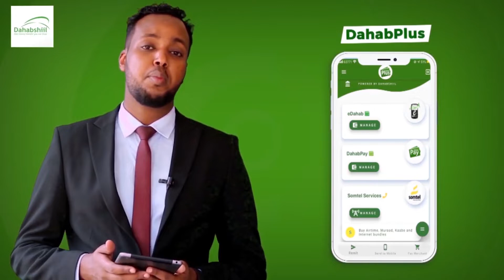10- Ruux Ayaa Ku Geeriyooday Tiro Kalena Way Ku Dhaawacmeen Qarax Ismiidaamina Oo maanta Ka Dhacay